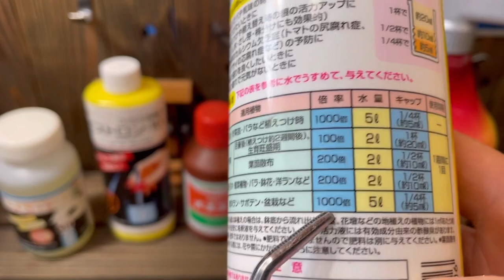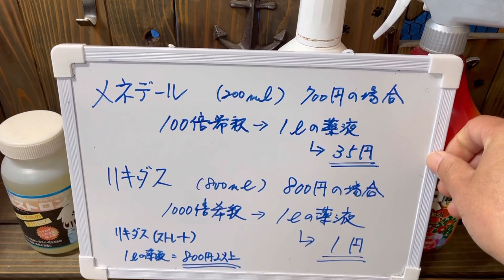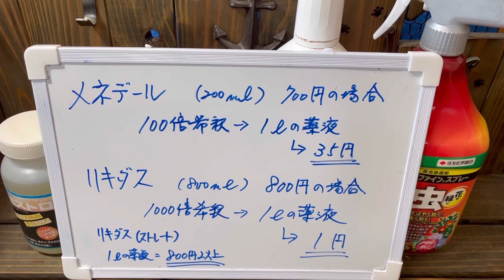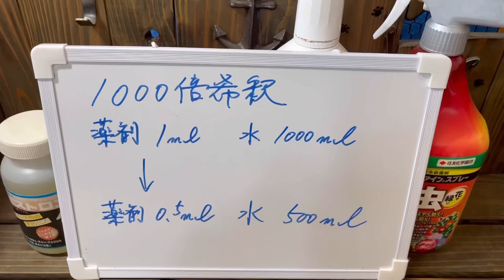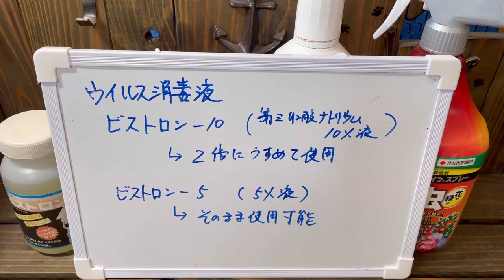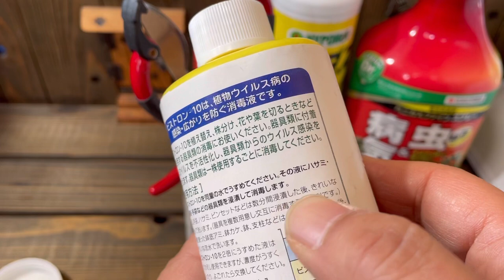【多肉植物】🉐お得なのは？🤔 活力剤、消毒液などの希釈やコスト計算。💰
活力剤や消毒液の
希釈やコストについて。💰
育成の参考にしていただけると
嬉しいです。🙇‍♂️🙏
※ダニに効かないと発言していますが、
ハダニに効果があると記載があります。
自分の間違いですので、
申し訳ありません。
訂正させていただきます。m(__)m

繁殖力の強いチャノホコリダニには
効果がありません。